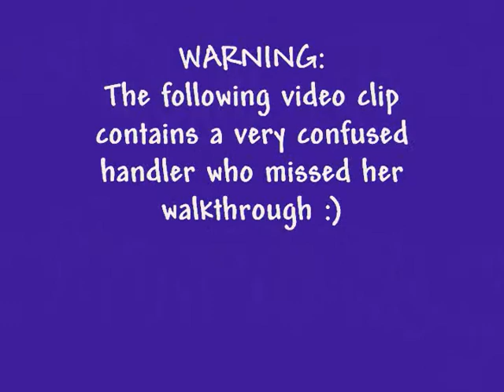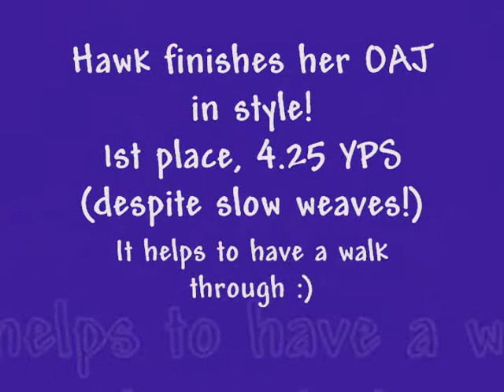Hawk 10 20 07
Hawk at the Ft Wayne agility trial